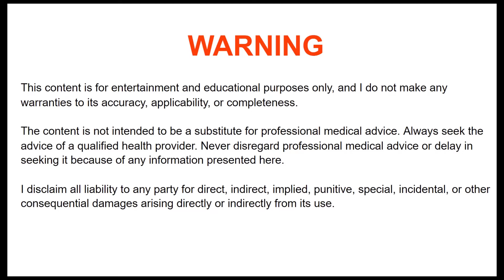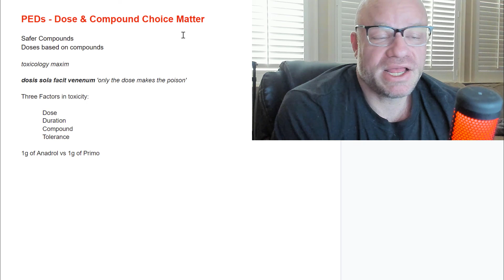Toxicity of Steroid Choice, Dose, & Duration - Anabolic Bodybuilding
What causes the toxicity of steroids. We discuss the elements of dose, compound choice, and duration in regards to toxicity.

WARNING